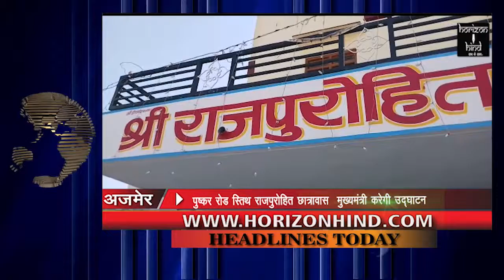HORIZON HIND NEWS - HEADLINES 11 MAY 2018